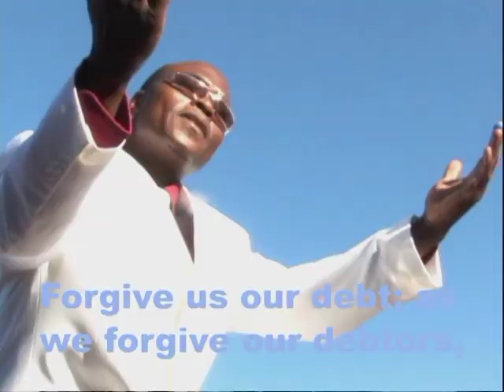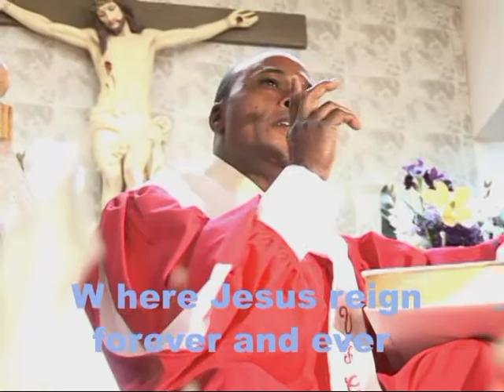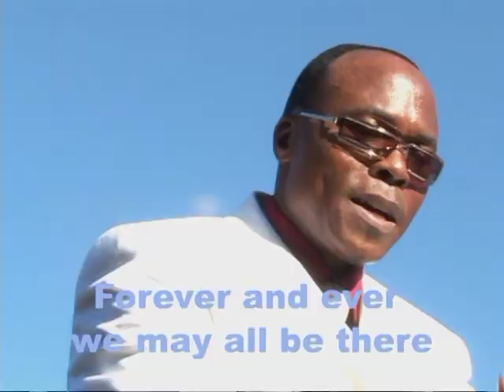OUR FATHER track 4